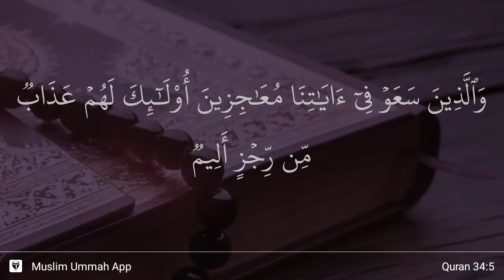Al-Saba' ayat 5